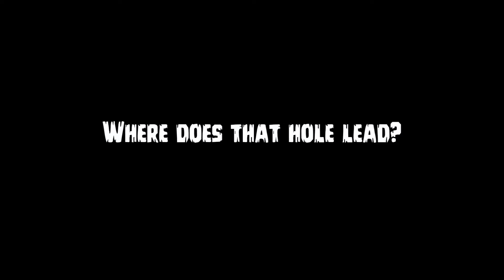TGC Survival Island - Episode 2, We are not alone!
Phil and Duncan discover a huge secret not too far away from what they thought was an uninhabited land. And they've been there a while.

Now the question is, to pillage or leave alone? You can guess which way they went, right?

Plus what is that thing Duncan spotted last time?